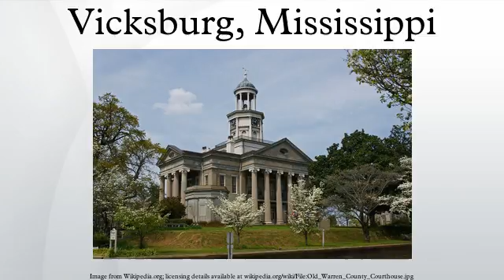Vicksburg, Mississippi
Vicksburg is a city in and county seat of Warren County, Mississippi, United States. It is located 234 miles northwest of New Orleans on the Mississippi and Yazoo rivers, and 40 miles due west of Jackson, the state capital. It is located on the Mississippi River across from the state of Louisiana. Its southern border is formed by the Yazoo River.
The city has increased in population since 1900, when 14,834 people lived here. The population was 26,407 at the 2000 census. In 2010, it was designated as the principal city of a Micropolitan Statistical Area with a total population of 49,644. This MSA includes all of Warren County.